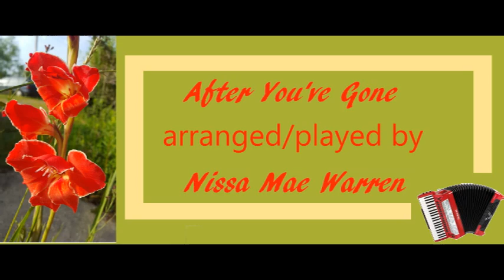After You're Gone